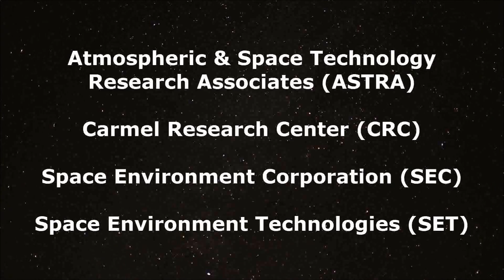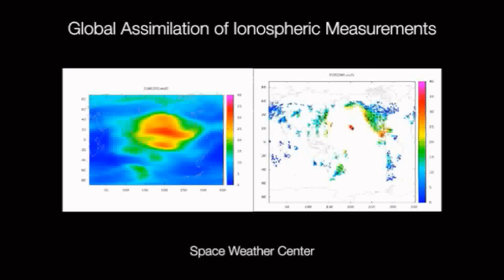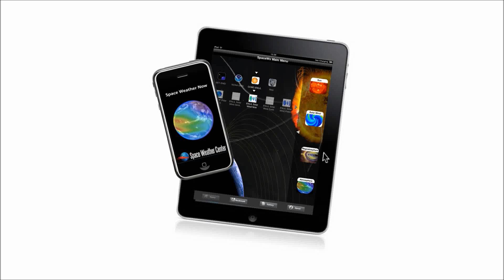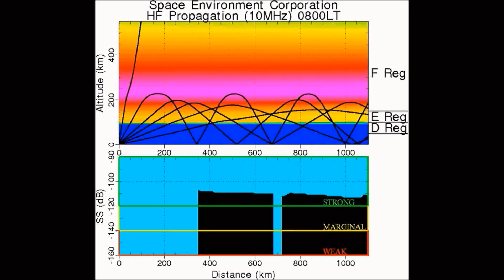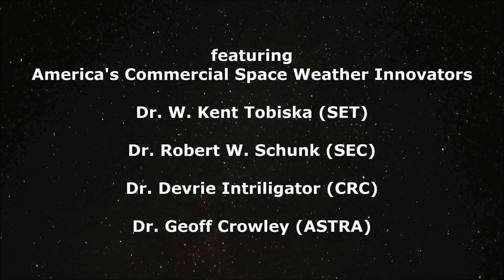William Shatner and Space Weather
Four experts discuss Space Weather and their companies' innovative products that specify it and mitigate risks to our technology from it.